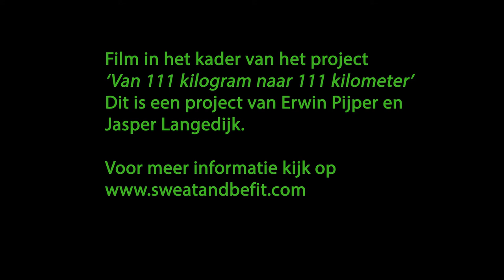Sweat and be fit - Fysiotherapie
Een sportieve uitdaging van Erwin Pijper in de vorm van het project "Van 111 kilogram naar 111 kilometer'.

Een project van Erwin Pijper en Jasper Langedijk.

Camera en montage: Jasper Langedijk (Anomie Films)